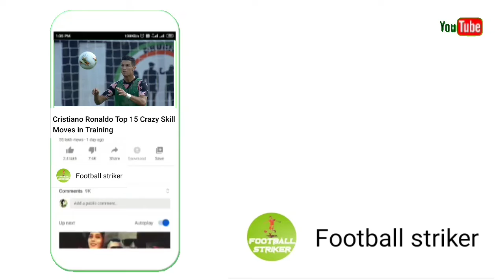মেসিই বিশ্বশেরা!বললেন এমবাপ্পে || mbappe || messi || psg || @Jago Football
===Related tag===

===More INFO===

⚠️এই চ্যালেনের ভিডিও পুনরায় ডাউনলোড করে অন্য কনো অনলাইনের মাধ্যমে আপলোড কোরবেন না।

✔✔ PLEASE SHARE YouTub Link of this VIDEO.

Football knowledge.Giving you knowledge about Football's history.

📺আমাদের চ্যালেনের অন্যান্য ভিডিও গুলি 📺